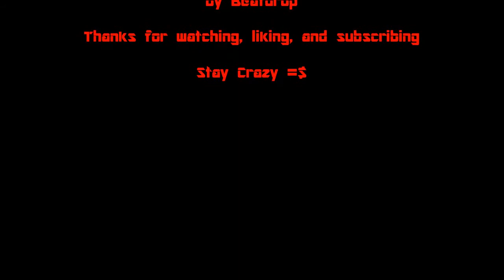Sonic the Hedgehog 2 - Super Sonic Blasting Through Part 5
Part 5 of Sonic the Hedgehog 2 Crazy Play. Watch Super Sonic breeze through the levels with ease.

All game recordings are you used from real game cartridges and Discs that I own along with the original game console or a the Retro Duo Portable v2.0. No emulators are used.Capture device used is called the Elgato Game Capture HD

-Stay Crazy